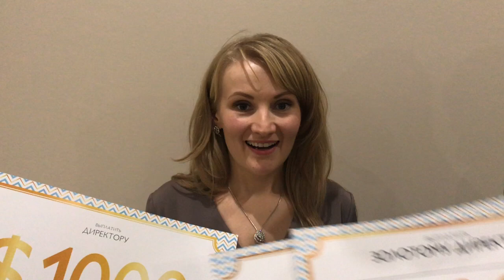Настя Лобовикова - 3 звания за год!!!